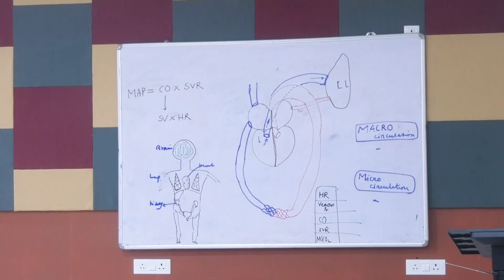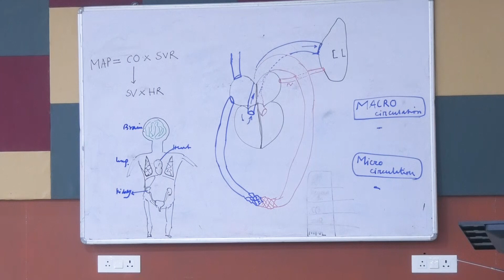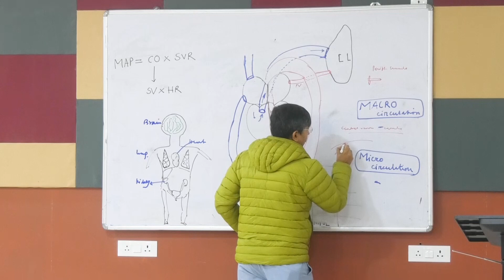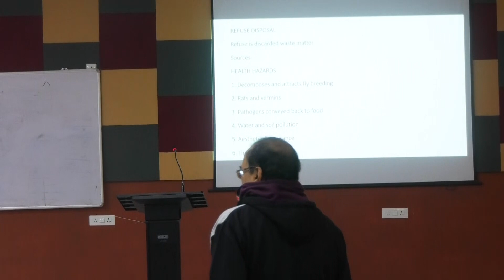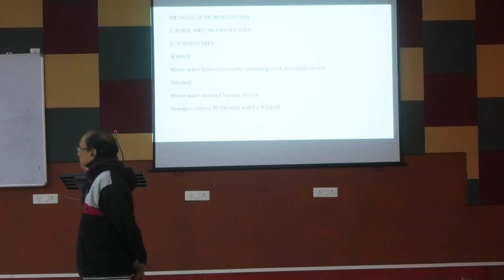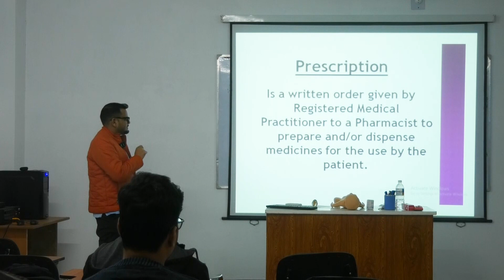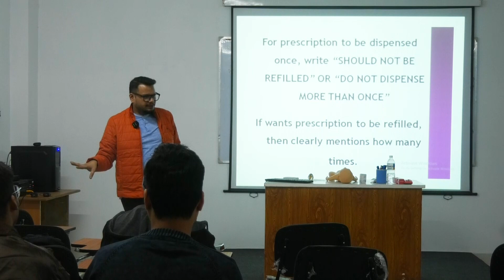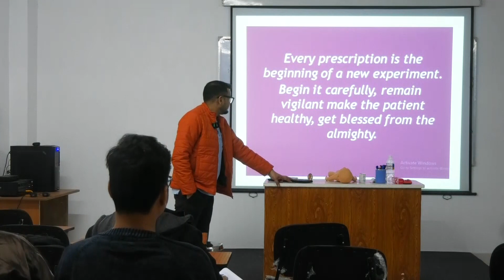Lecture On A Comprehensive Guide to Medical Prescriptions | MBBS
This comprehensive lecture on medical prescriptions covers everything you need to know about writing and understanding prescriptions. Dr. [Name of the lecturer] discusses the different parts of a prescription, the importance of clear and legible handwriting, and the potential risks of medication errors. You'll also learn about the different types of prescriptions, such as extemporaneous prescriptions and electronic prescriptions.

Some of the key points covered in the lecture include:

The different parts of a prescription, including the superscription, inscription, subscription, and signature.
The importance of clear and legible handwriting in prescriptions.
The potential risks of medication errors, such as wrong dosage, wrong drug, and wrong route of administration.
The different types of prescriptions, such as extemporaneous prescriptions and electronic prescriptions.
Tips for writing safe and effective prescriptions.
This lecture is a valuable resource for any healthcare professional who writes or dispenses prescriptions. It is also a helpful resource for patients who want to learn more about their medications.